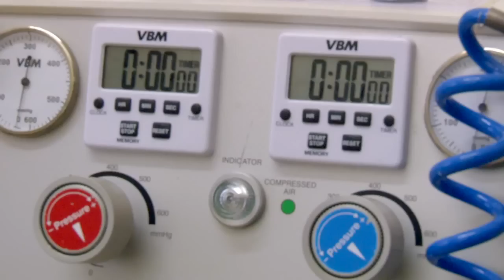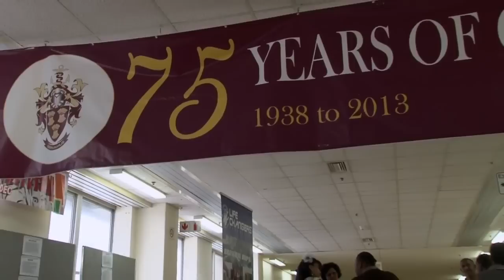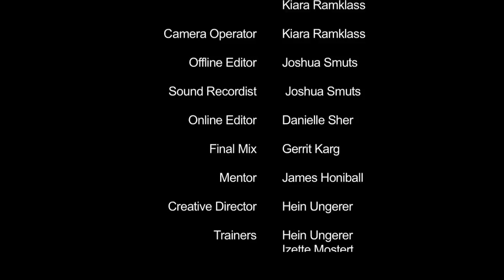Scar Tissue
David Smith was suffering from a tumor in his head. This film looks at keyhole brain surgery as opposed to open  surgery and the benefits as well as the technological advancement of keyhole brain surgery.

Director: Denver Breda; Joshua Smuts; Kiara Ramklass
Producer: Denver Breda; Joshua Smuts; Thulisa Madonci
Guests/ Interviews: Dr Darlene Lubbe; Dr Gregory Vizirgianakis; Prof Patrick Semple; Sophie Smith

Created as part of the Stepping Stone Video Training that took part in 2013.

Equipment and Facilities supplied by UCT This production was made possible by:
Percy FOX Foundation
UCT Centre for Film and Media Studies.